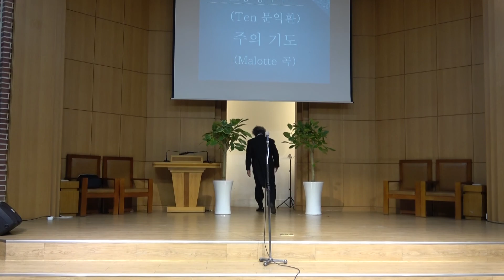[초청성악가] Ten 문익환...주기도문 송(Malotte 곡) / 제1회 예사랑 찬양 콘서트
제1회 예사랑 찬양 콘서트
 "찬양하라 내 영혼아"
 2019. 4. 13(토) 17:00 서울시민교회 본당
진행 : 권영탁, 피아노 : 이시은. 오르간 : 임경희, 플룻 : 이상수
주최 : 예사랑 음악세상
후원 : CBS 기독교방송, 춘하추동방송, 서울시민교회,
무지개사랑, 전세원의  미리네 로사정원, 광진성악원,
임채일의 아름다운 음악인, 서울우리예술가곡협회,
청초의 예술마당, 우리가곡사랑회, 한국시음악협회,
한국예술가곡연주회, Sop 이미경 카페, 이가인 카페,
작곡가 김성희 음악카페, 작곡가 변우식의 음악정원,
작곡가 임긍수 카페, 이안삼 카페